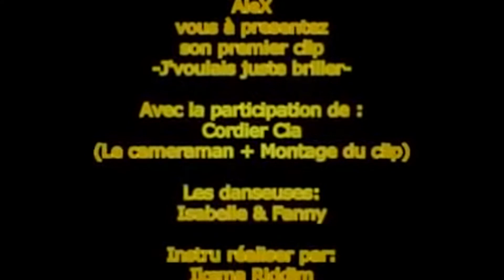ALEX du 76 - MY HOT DICK-HEAD ( full album )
3  chanson excusif de alex du 76 avec " low ridick " dedans